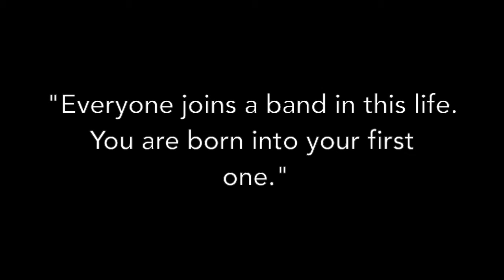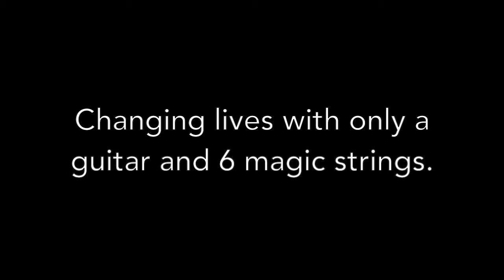The Magic Strings of Frankie Presto - Book Trailer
good book, 10/10 would rec